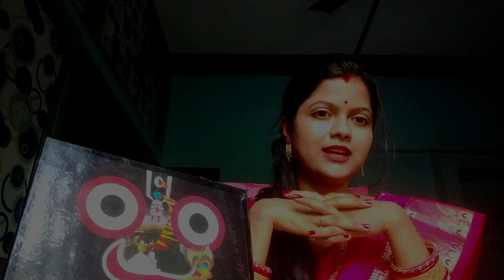History of Jagannath Temple Puri in Odia | Part 2 | by ManMilan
History of Jagannath Temple Puri in Odia | Part 2 | ଜୟ ଜଗନ୍ନାଥ ସ୍ବାମୀ ନୟନ ପଥ ଗାମୀ ଭବ ତୁମେ | by ManMilan
0:00 INTRO
0:35 BISWABASHU GOT MESMERISED
1:24 KING INDRADYUMNA WAS STRESSED
1:44 OLD MAN ENTRY
4:12 JAGANNATH CULTURE STARTED

May Lord Jagannath bless you and your family.
Happy Ratha Yatra to all.

About this video:
The Shree Jagannath Temple is an important Hindu temple dedicated to Jagannath,
a form of Vishnu, in Puri in the state of Odisha on the eastern coast of India.
The present temple was rebuilt from the 10th century onwards